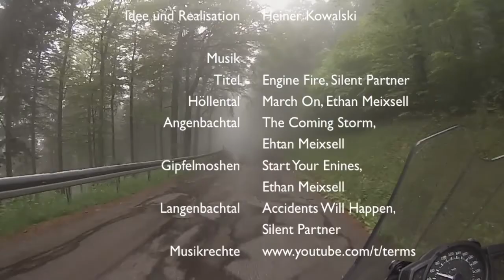Südschwarzwald (Dreh-Momente 2014 Folge 2)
Inhalt der Folge 2 "Südschwarzwald":
- Wehratal
- Höllental
- Langenbachtal
- Angelbachtal
- Gipfelmoshen auf dem Belchen

"Dreh-Momente" ist eine Sammlung von Bild- und Tonaufnahmen, die im Laufe einer Mopped-Saison entstehen. Hintergrundinformationen siehe Kanalbeschreibung.